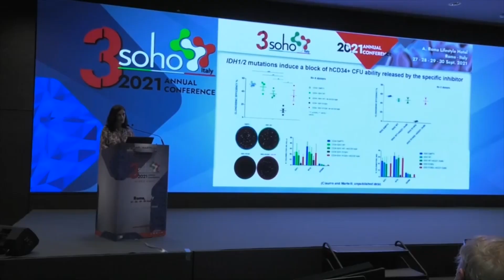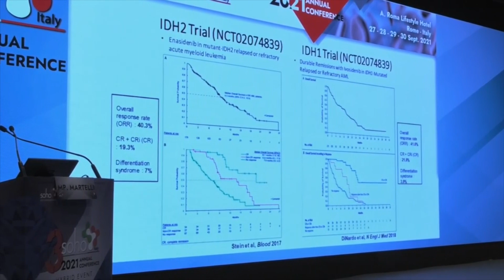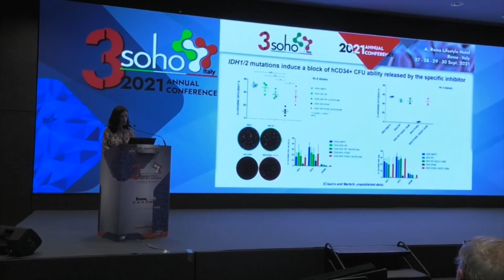Leucemia mieloide acuta, facciamo il punto sugli inibitori di IDH1/IDH2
Tra i nuovi farmaci per il trattamento della leucemia mieloide acuta ci sono gli inibitori di IDH1/IDH2, che colpiscono la forma mutata degli enzimi codificati da questi due geni. Ma come agiscono questi farmaci, in quale fase della malattia vanno utilizzati, che risultati permettono di ottenere e quale sarà il loro ulteriore sviluppo? Facciamo il punto in quest’intervista con un’esperta, la Professoressa Maria Paola Martelli, Associato di Ematologia dell’Università degli Studi di Perugia, che ha tenuto un’interessante relazione su questo argomento durante la terza conferenza annuale di SOHO Italy, la sezione italiana della Society of Hematologic Oncology, una realtà giovane e molto attiva nata dalla collaborazione fra l’Istituto Scientifico Romagnolo per lo Studio dei Tumori ‘Dino Amadori’ IRST-IRCCS di Meldola (FC) e l’MD Anderson Cancer Center di Houston (Texas).